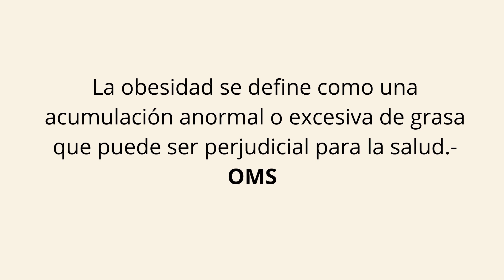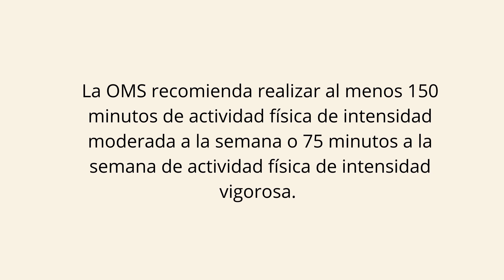Obesidad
La salud es una relación entre tú y tu cuerpo, cuídate y cuida de los que más amas.
 Recuerda que no hay razón para dejarse vencer por esta enfermedad. Y mejor aprende a vivir sana y equilibradamente para vencerla.
Solicita tu cita a nutrición con nosotros, al 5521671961, 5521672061 o al 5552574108 extensión 100.